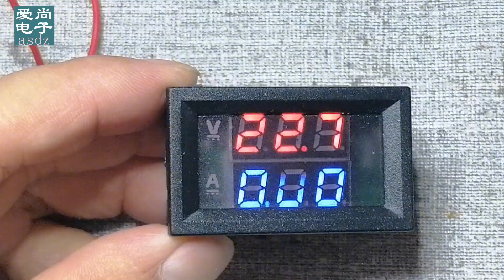电流电压表原理基本相同，接线方法，电路构成，看完视频轻松了解